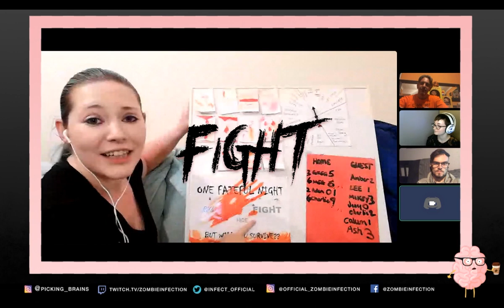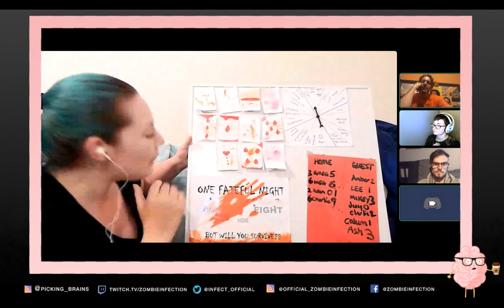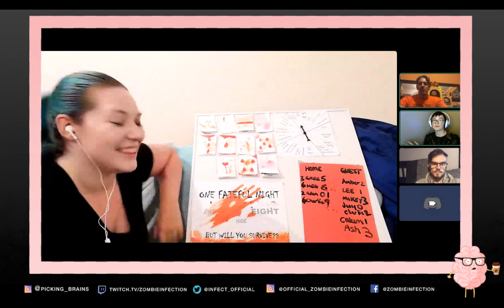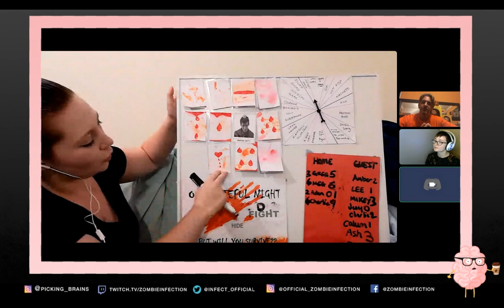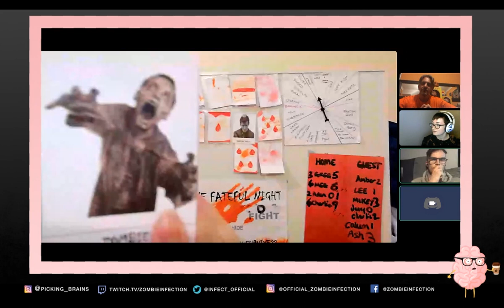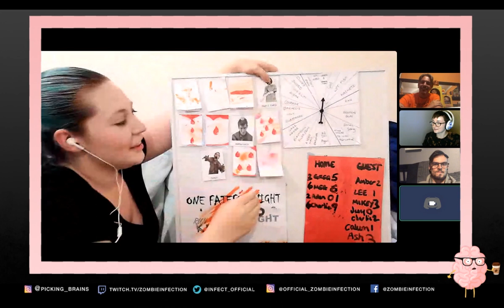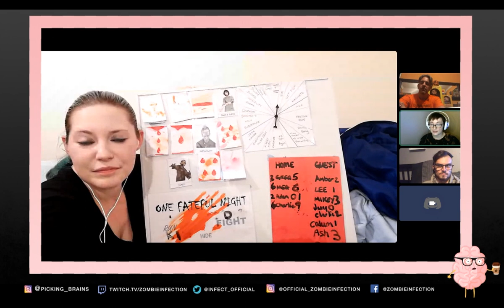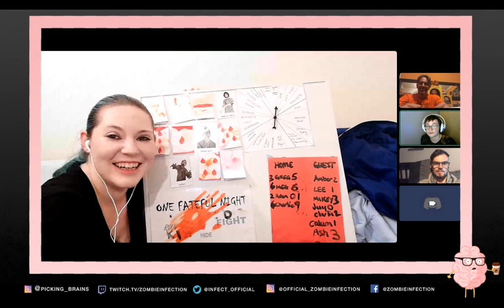Picking Brains Cast 12: The first feature length documentary on the UK haunt scene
We chatted with Dan Brownlie from UK Haunters to find out what to expect when the film is released in September. Keep an eye on this page for details about the film

For all LIVE immersive zombie experiences head over and grab your tickets now!